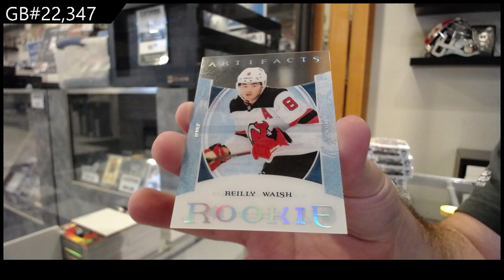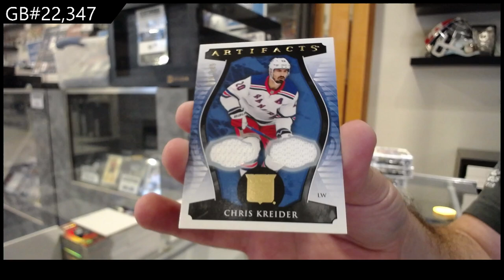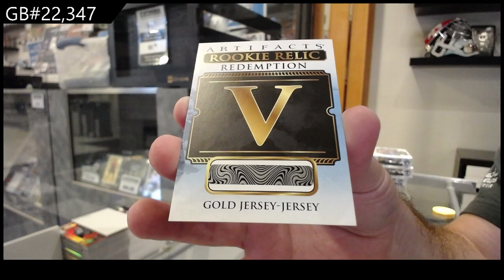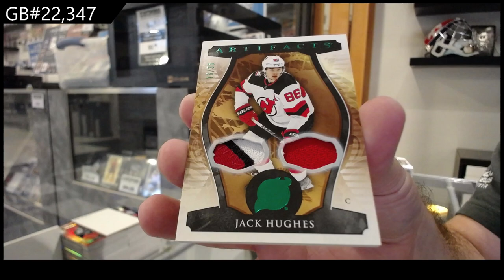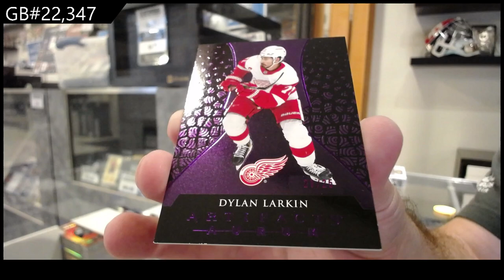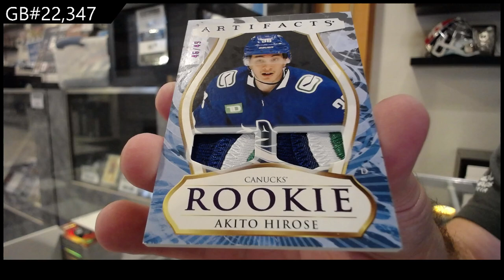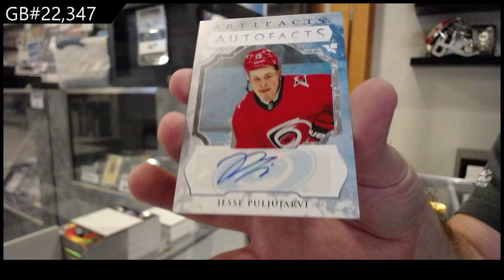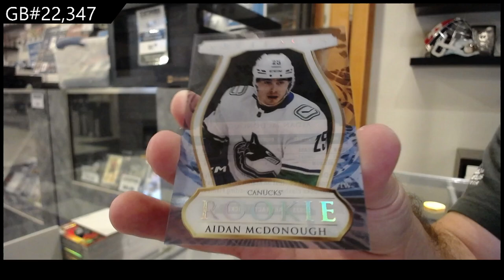2023-24 Upper Deck Artifacts Hockey 5 Box Break - CNC GB #22,347